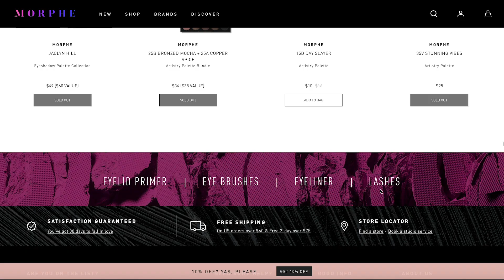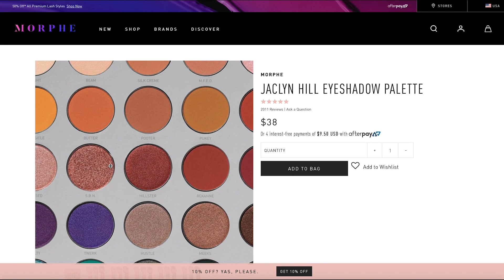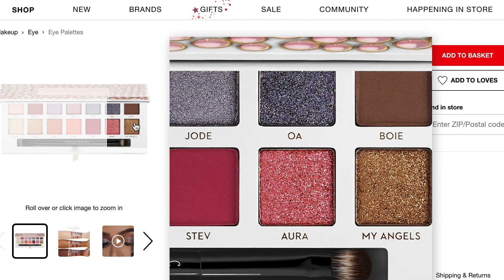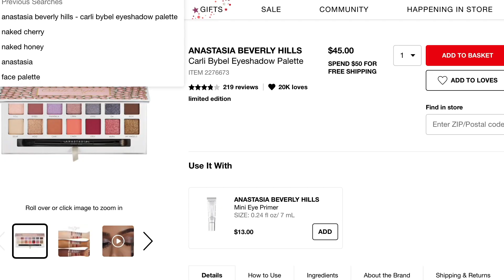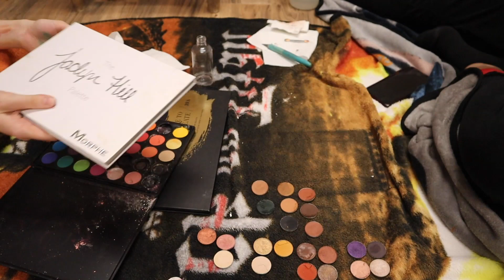Destroying My Morphe Palettes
I de-potted all of my Morphe palettes because of various reasons. let me know your thoughts!

Products I destroyed:
Morphe 35B Palette
Morphe 39 A Palette

Products I wore:
Naked Honey Palette from Urban Decay
Nyx Waterproof  Eyeshadow Primer
Little Vices Lipstick in Keep Tame from Urban Decay
Kat Von D Tatoo Liner
Benefit Precisely My Brow Pencil in shade 4